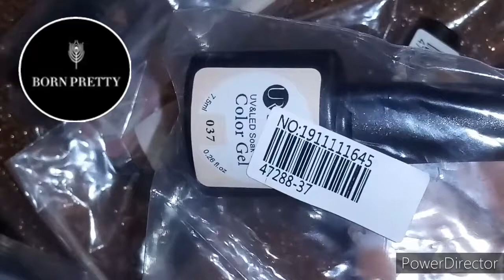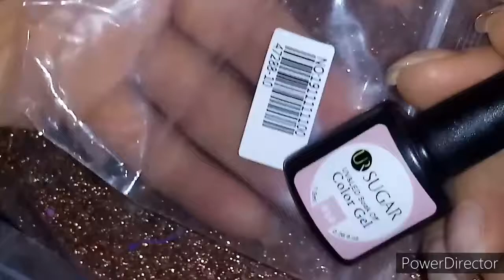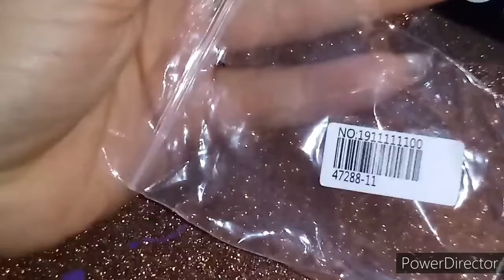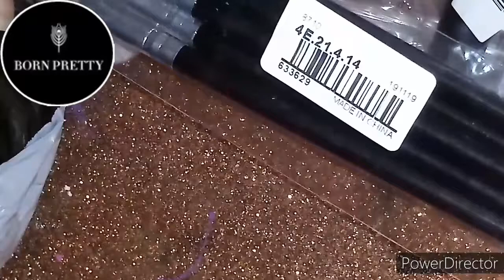correo Born pretti store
Página Born pretty Store👇

Gel. SPIDER de UR SUGAR 👇

46396-03
46267-03

ICW10👈

👥Ivanails1080